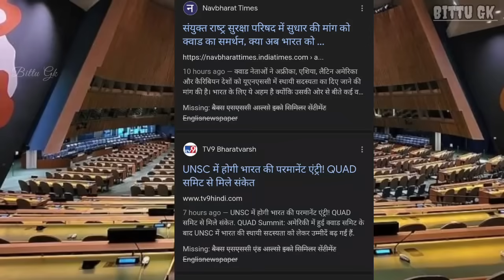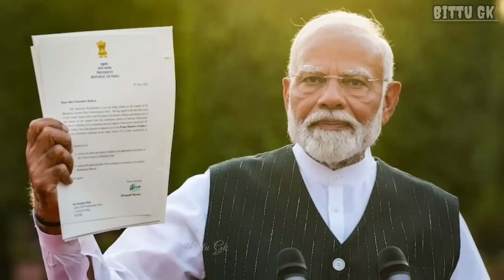भारत का वीटो में बड़ी सफलता | India Found VETO✌️POWER | Ankit Avasthi Sir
PM Modi SPG Security LIVE : अमेरिका में SPG का तांडव! 2 दुश्मनों को मिट्टी में मिलाया! | USA |

VETO POWER भारत को मिला(चीन और पाकिस्तान टेंशन में)भारत की बड़ी कामयाबी gkdrishti​ Ankit Awasthi sir

भारत को मिला VETO POWER चीन और पाकिस्तान टेंशन में |India Become Permanent Member Of UN| Ankit  Sir

भारत को मिला VETO|चीन और पाकिस्तान टेंशन में| India Become Permanent Member Of UN| Ankit Awasthi Sir

India VETO power
India become the permanent member of UN

बांग्लादेश ने चिकन नेक पर लगाया अपना झंडा भारत पर कब्जा करने का घमंड दिखा रहेहैं एक्शन में आएगा भारत

पाकिस्तान बांग्लादेश एक साथ भारत ने अक्ल ठिकाने लगाई || Pakistan Bangladesh Relation

असली दरिंदा मिल गया Kolkata Case | पूरा सुलझा केस...क्या क्या हुआ था देखो |Ankit Awasthi Sir

PoK declared independence LIVE: पाकिस्तान कोर्ट का ऐलान POK हुआ आजाद | Pakistan | Shehbaz Sharif

भारत ने किया बांग्लादेश का सारा पेट्रोल- डीजल ब्लास्ट|| अब तो सीधा युद्ध होगा ! Ankit Awasthi Sir

PM Modi in Ukraine Live: पीएम मोदी के पहुंचने पर रूसी सेना ने किया, देख दुनिया हैरान | Zelensky